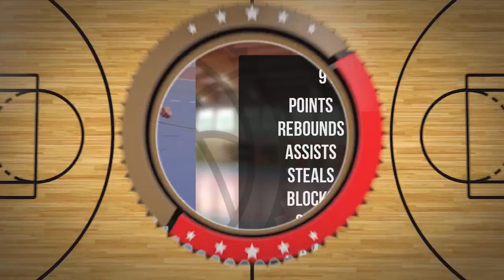Maja Podgórska Player Mixtape DC102 Junior Brodnica 2024